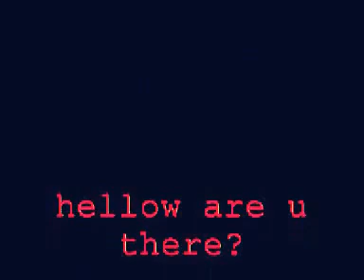NATHM ⎮BTTM 2005⎮TOUR SIRAICHULI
NATHM, Ravi Bhawan year 2005

Batch 1st, 2nd and 3rd trekking's part at SIRAICHULI

Special thanks to Krishna Kheral Sir and all BTTM students

ℹ️  NATHM
Nepal Academy of Tourism and hotel Management (NATHM), with its history of four decades of services in tourism and hotel management education, has been playing crucial role in developing human resources and enhancing the standard of quality in tourism and hospitality services by providing craft and supervisory level skill oriented trainings to cater to the demands of the industry since its inception in 1972.

JOIN NATHAM for MHM, BHM, BTTM and other regular short courses